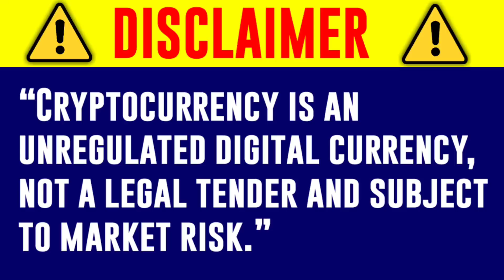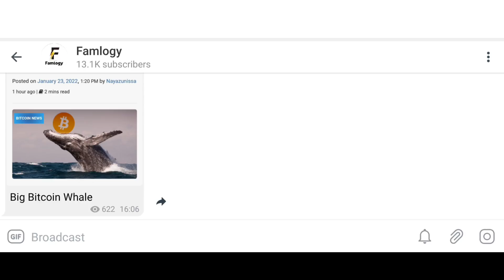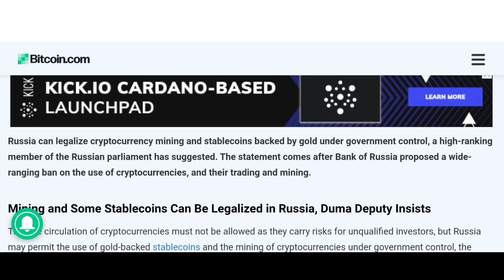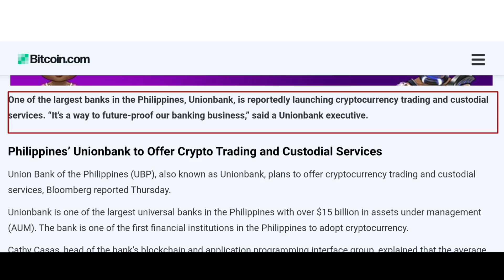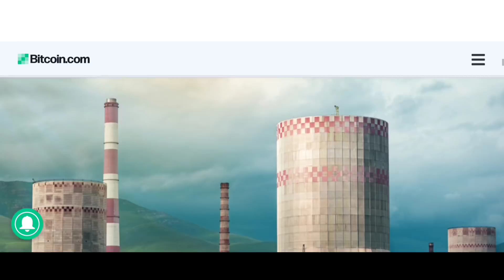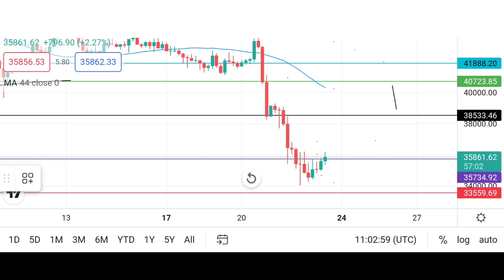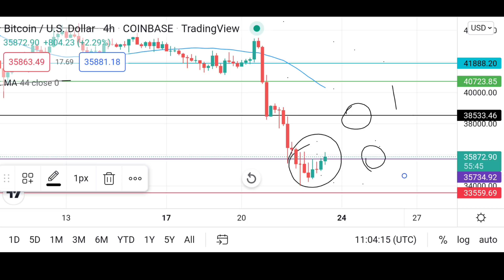Crypto Market में 3 बड़ी खबर | Crypto News Today | Bitcoin Price Prediction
➡️ये सभी link एक ही group के है जो open हो जाए उसी से join कर लो

cryptocurrency bill india update
bitcoin dump
Wazirx crash
Wazirx price dump
India crypto bill